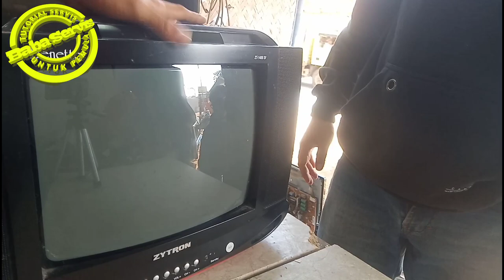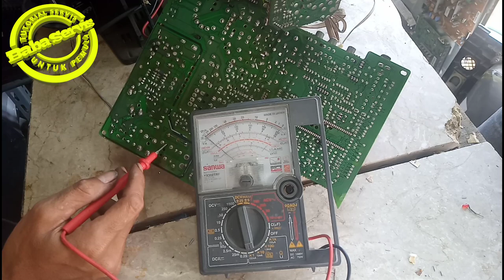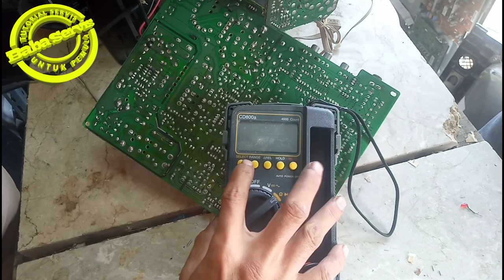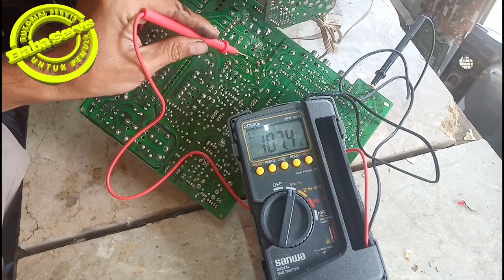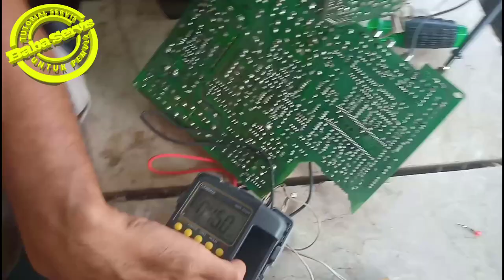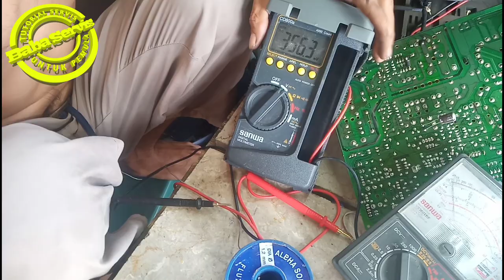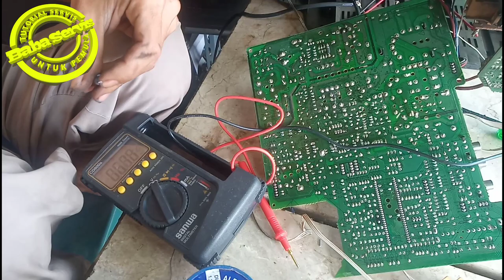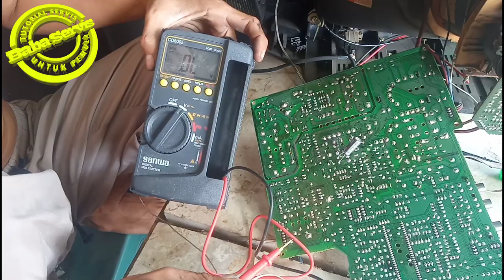TV rusak mati total BABA HAMPIR TERJEBAK aLuuuussss